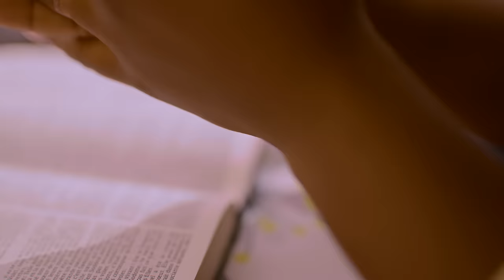Mawuto Tetey - Womase Egome O (Official Video)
Official Music video of " 𝗪𝗢𝗠𝗔𝗦𝗘 𝗘𝗚𝗢𝗠𝗘 𝗢" performed by Mawuto Tetey.

Video Director: 𝐊𝐞𝐯𝐢𝐧 𝐊𝐥𝐢𝐝𝐣𝐨 / 𝐒𝐚𝐦𝐝𝐫𝐮𝐦𝐬𝟏
Producer: 𝐈'𝐝𝐫𝐮𝐦𝐬
Management: 𝐒𝐚𝐦𝐝𝐫𝐮𝐦𝐬𝟏
Label: 𝐂𝐡𝐨𝐨𝐬𝐞 𝐓𝐨 𝐖𝐨𝐫𝐬𝐡𝐢𝐩